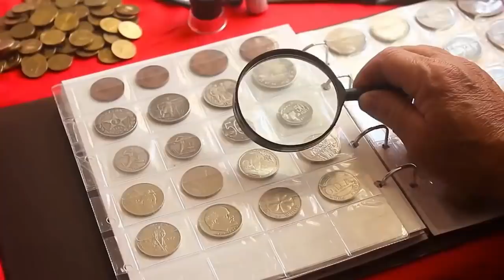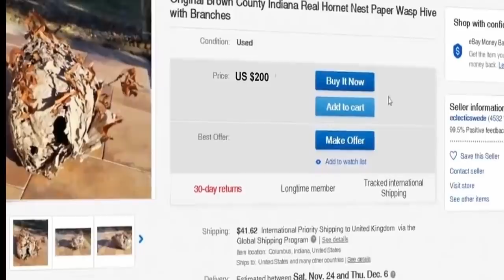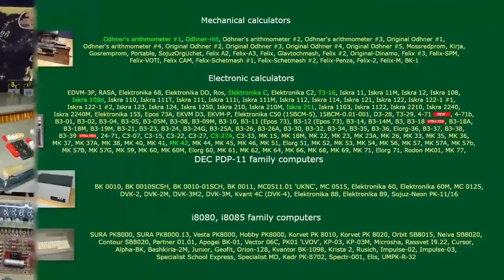Top 5 Strange Collection Around The World...